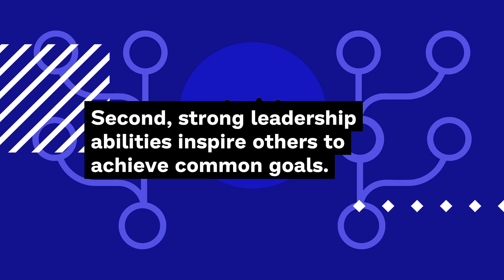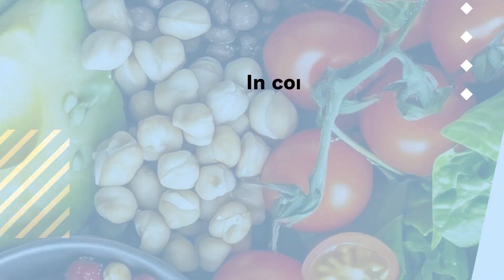Becoming A Successful Entrepreneur: 10 Key Focus Areas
Unlock the secrets to entrepreneurial success with these 10 key focus areas every aspiring business owner should master. From strategic planning to managing finances, this guide covers everything you need to build and grow a thriving business. Learn how to prioritize your goals, harness the power of marketing, and develop strong leadership skills to take your business to the next level.

for more insights on leadership, entrepreneurship, and business growth.